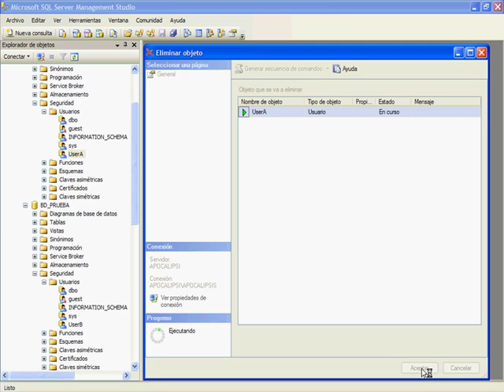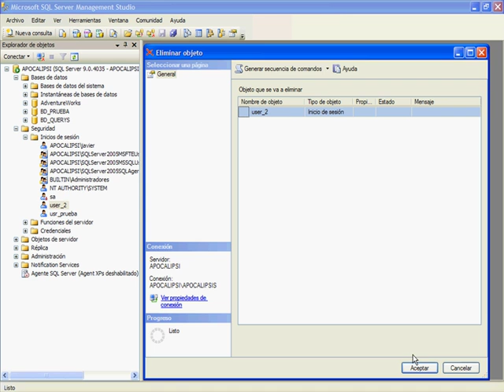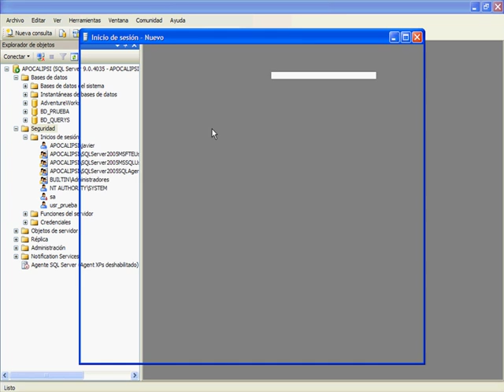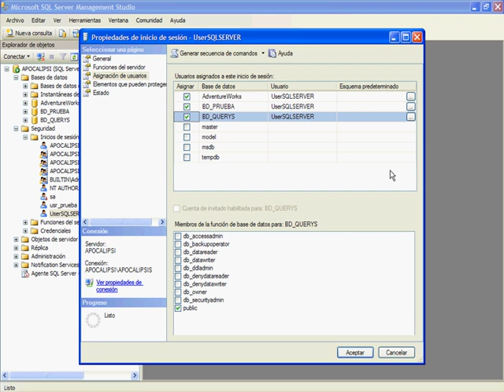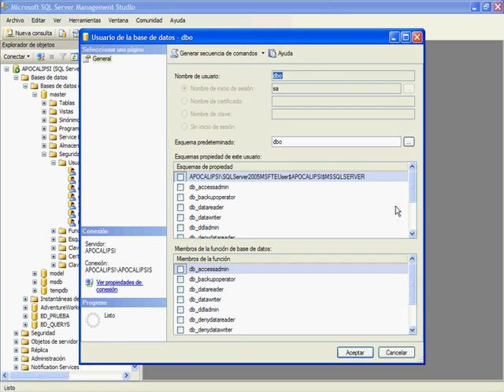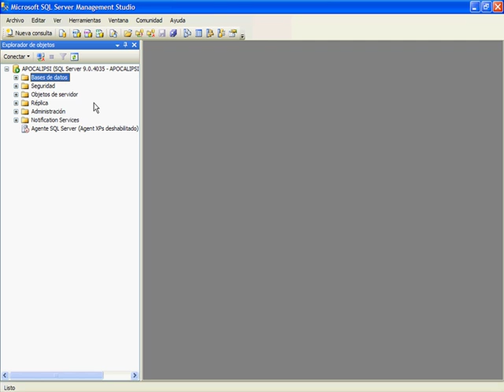CURSO SQL SERVER 2005-2008 - VIDEO 28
Manejo del uso de usuarios Parte II: Crear un mismo usuario con permisos a todas las bases de datos. Manejo de la ventana Configuración de la Sesión.